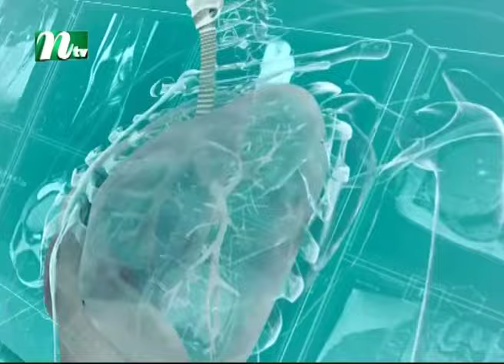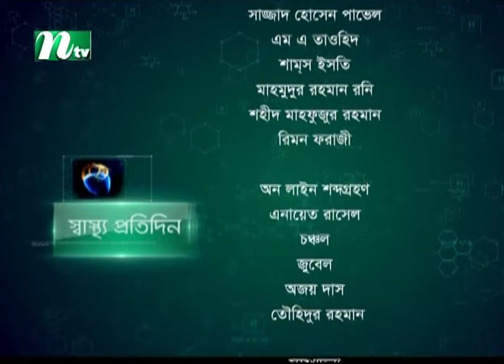ত্বকের লেজার চিকিৎসা | Shastho Protidin | EP 5161 | স্বাস্থ্য প্রতিদিন | NTV Health Show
Shastho Protidin | স্বাস্থ্য প্রতিদিন | ত্বকের লেজার চিকিৎসা  | Advised by Dr. Jahed Parvej | Presented by Nusrat jahan Dipa | Produced by NTV | Country: Bangladesh.